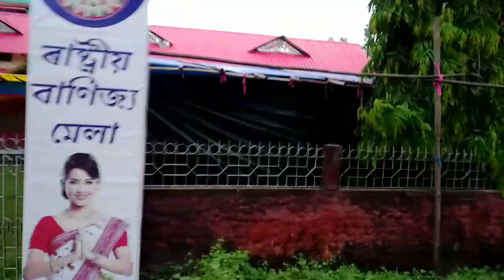Morigaon Town | Morigaon video | Morigaon vlog | Assamese video | Rb vlogs